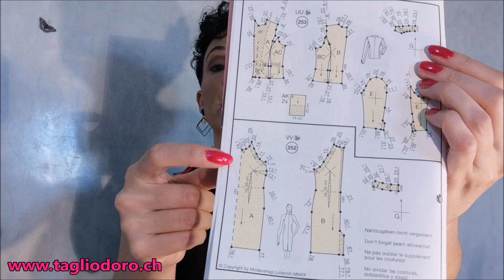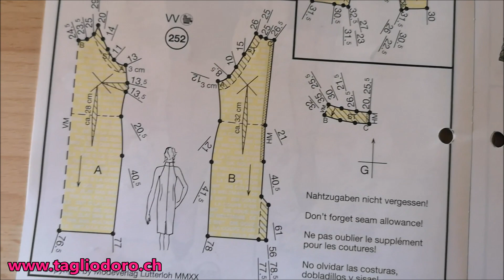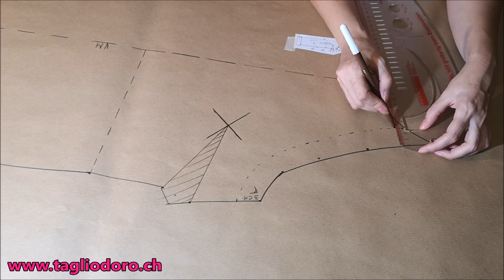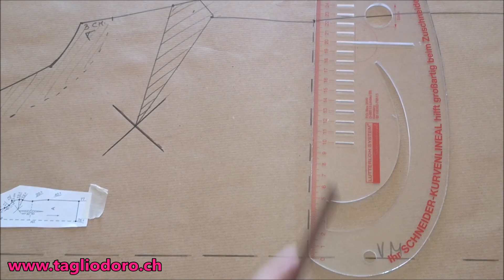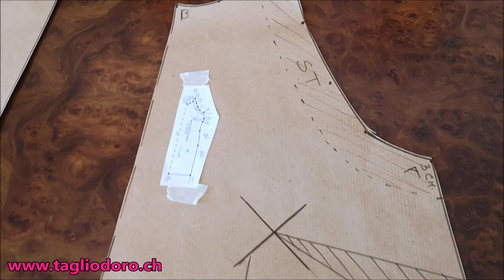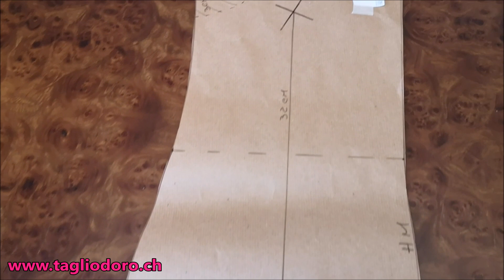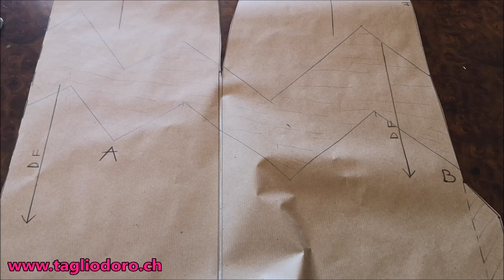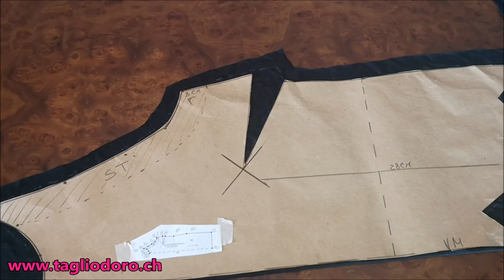Come creare un coprispalle senza cucire - Abito Patchwork con cartamodello e tecnica dei nodi - Diy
In questo video realizzo un tubino stile Patchwork utilizzando il cartamodello del modello 252 della rivista 318 di Tagliodoro.

Bastano due misure per poter creare i cartamodelli. Circonferenza seno e fianchi.
Metodo facile e veloce. Provare per credere! 😎👌

Come tessuto uso due jersey di viscosa nero e rosso. ❤️🖤

🗃️ Qui potete acquistare il cofanetto con il kit per poter creare il vostro cartamodello su misura